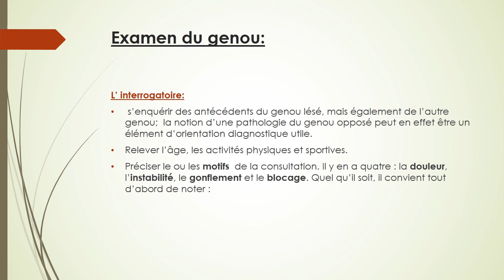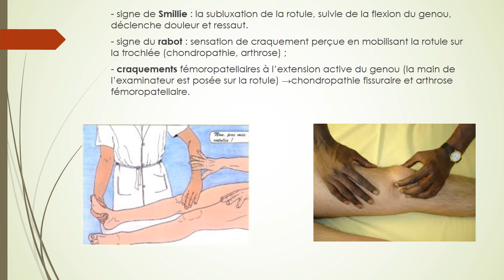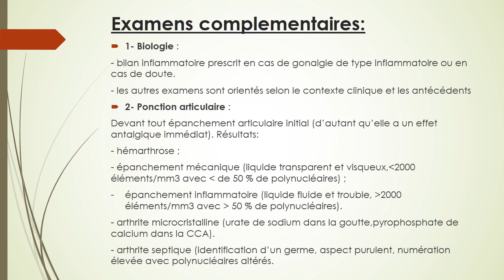traumatologie Examen du genou